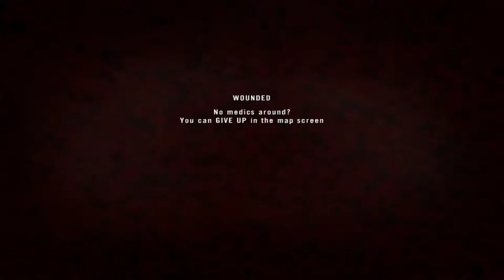[Project Reality] Worst match ever I played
Base Profile 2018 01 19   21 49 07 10